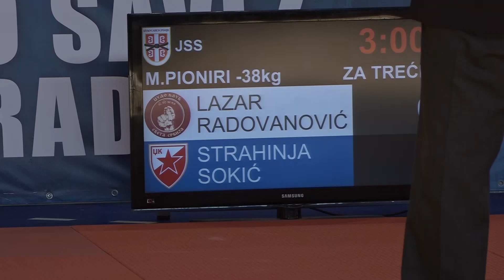Lazar Radovanović SVS Strahinja Sokić CZB 1:0 -38kg PrvenstvoBeogradaMlađiPioniri2020 Bronza